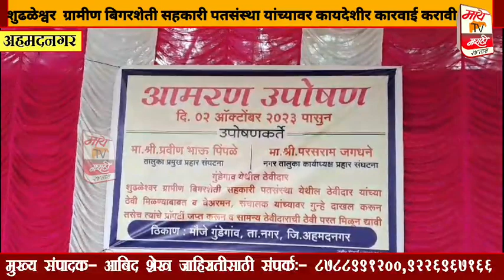शुढळेश्वर ग्रामीण बिगरशेती सहकारी पतसंस्था यांच्यावर कायदेशीर कारवाई करावी या मागणीसाठी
police Raj Thakre#uddav Thakre#BJP#Congress#rashtrawadi#crime patrol#Mumbai police#शुढळेश्वर ग्रामीण बिगरशेती सहकारी पतसंस्था यांच्यावर कायदेशीर कारवाई करावी या मागणीसाठी जिल्हाधिकारी साहेब अहमदनगर यांना प्रहार जनशक्ती पक्षाच्या वतीने निवेदन..